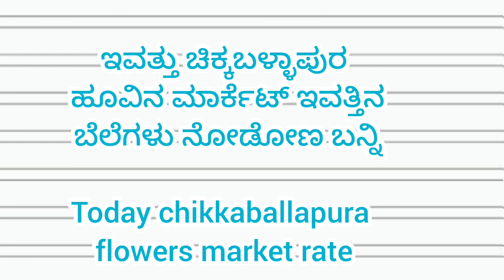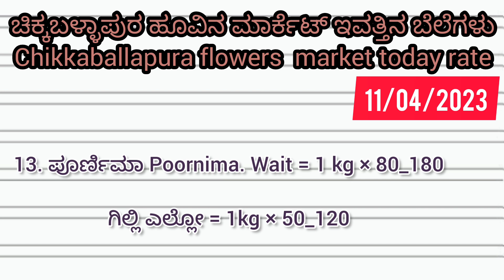Chikballapura flowers market today rate.? 11/04/2023 ಚಿಕ್ಕಬಳ್ಳಾಪುರ ಹೂವಿನ ಮಾರ್ಕೆಟ್‌ ಇವತ್ತಿನ ಬೆಲೆಗಳು